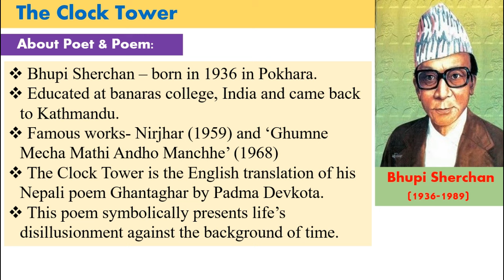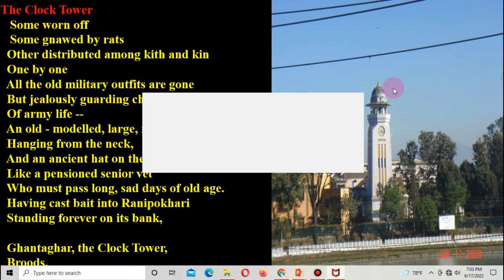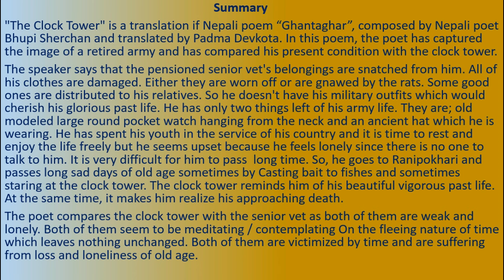The Clock Tower a poem by Bhupi Sherchan (Visions) Summary & Analysis BBA/BBS 2nd year TU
The clock tower is a translation of Nepali poem 'Ghantaghar composed by Bhupi Sherchan and translated by Padma Devkota. Here, we provide summary, analysis ant theme of the poem.